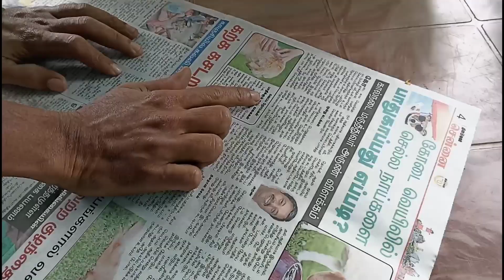വട്ടവടയിൽ നിന്ന് പഴതോട്ടം വ്യു പോയിൻ്റ്ലേക്.munnar.vattavada.koviloor.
this video exploring vattavada pazhathottam wiew point.and story about grantis wood.
siddiq
munnar
vattavad
best places in munnar.